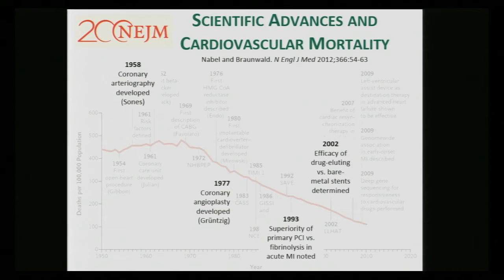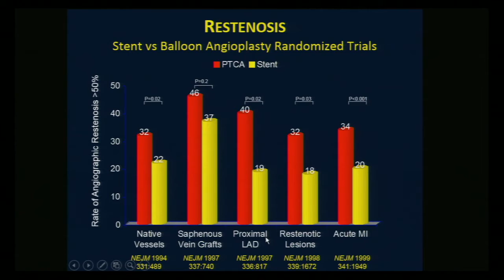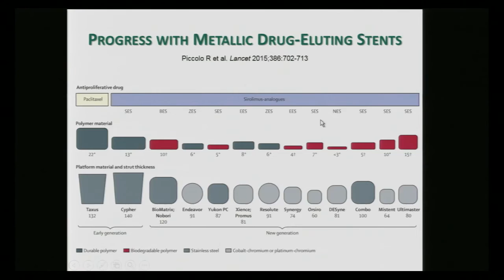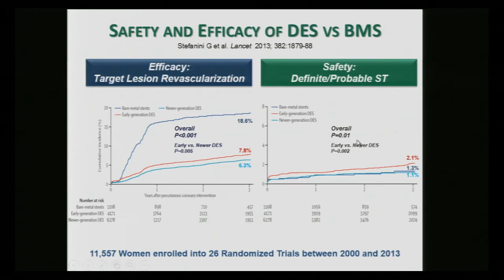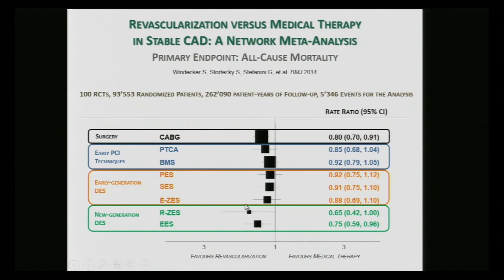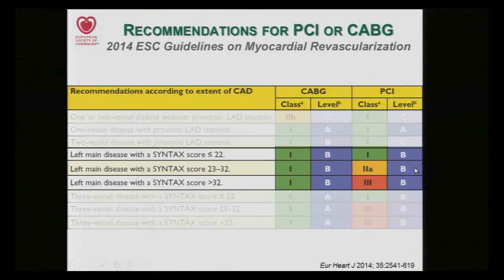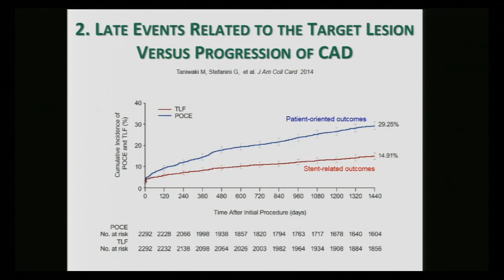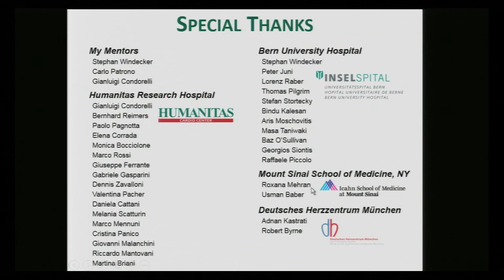Prof. Stefanini - Percutaneous Coronary Revascularization - Nov. 22, 2016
Giulio Stefanini, Professor of Cardiovascular Diseases at Humanitas University, lecturing on "Percutaneous coronary revascularization: the impact of technological advances on clinical outcomes".